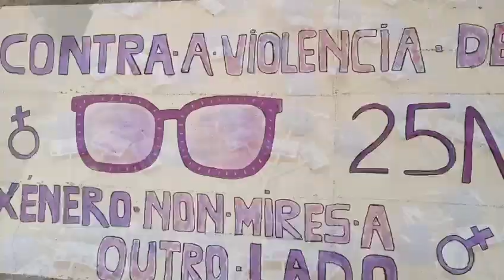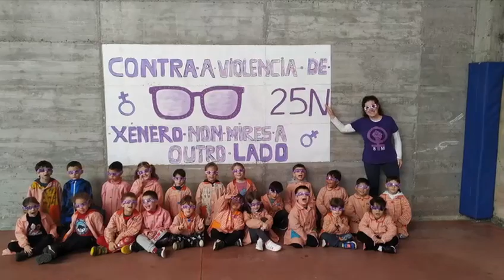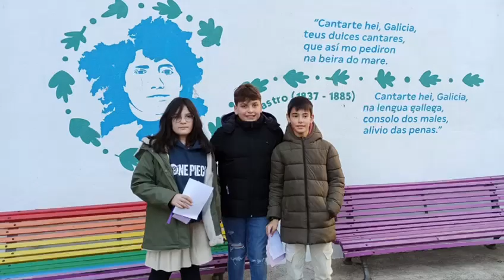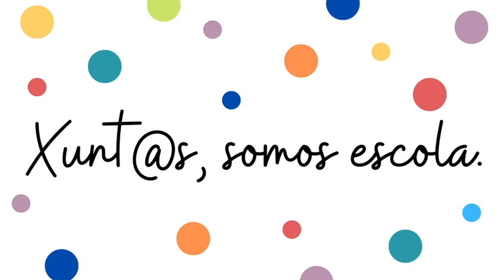VIDEO 2023 25N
Celebración do 25N no CEIP Plurilingüe Calvo Sotelo.